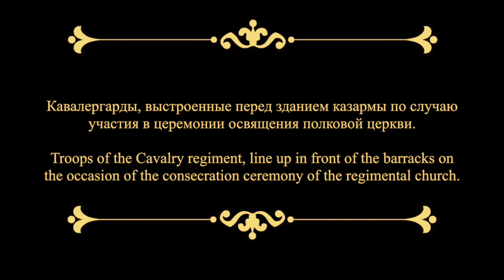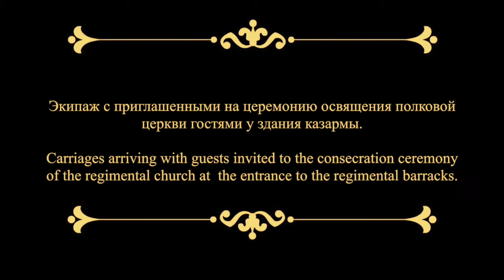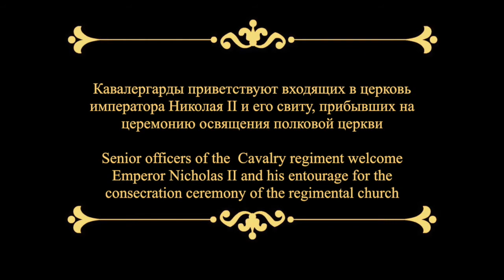Освящение церкви Захарии и Елизаветы/ Consecration of the church of Zechariah & Elizabeth - 1899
Освящение новой церкви  Захарии и Елизаветы,
 церкви кавалерийского полка,
14 января 1899 года

The consecration of the new church of  Zechariah and Elizabeth, the church of the  cavalry regiment,

The Cavalry regiment was established in 1724 as an honorary escoirt of Empress Catherine I. In 1800 the regiment became the Guards, made-up of mainly hereditary noblemen. The cavalrymen distinguished themselves in the war against Napoleon and participated in the battles of Austerlitz, Borodino and Kulma. In 1803 a suitable premises was found for creating a barracks for the regiment. Along the street was the Zechariah and Elizabeth church built in the 1740s. The church was subsequently put at the disposal of the regiment. In 1752, a decree was passed for the church to be replaced by a church with a two-tier bell tower. In 1779 the main iconostasis in the newly opened church was replaced and in 1894 was completely renovated. The church remained unchaged until 1896, when plans were laid to replace the old church with another. Construction funds were provided in their entirety by the Dowager Empress Maria Feodorovna. The date of the consecration of the new church was set for January 14, 1899. Here I present a series of photographs commemorating the day and the arrival of the Emperor Nicholas II and the Imperial family.

With the Revolution, the regiment was disbanded and the church, in the summer of 1918 became a parish church. In 1935 the church was closed and later converted into a gym. In 1948 the building was demolished.